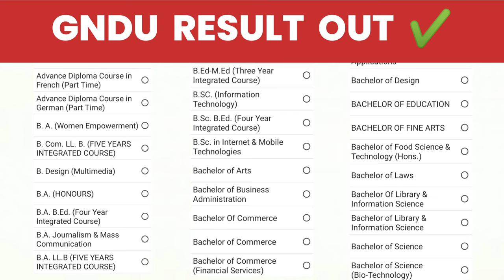GNDU RESULT 2024 OUT NOW 😱 BREAKING NEWS🔥NEW ARRIVALS 💯 GNDU RESULT NEWS TODAY | LATEST UPDATE